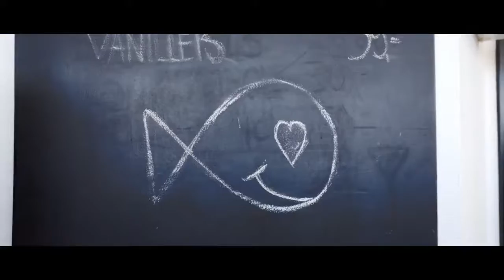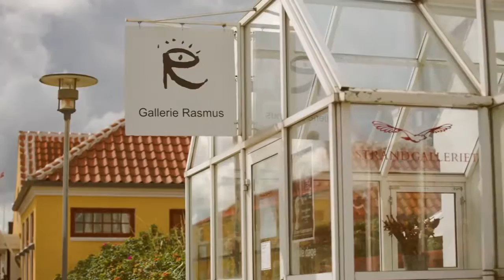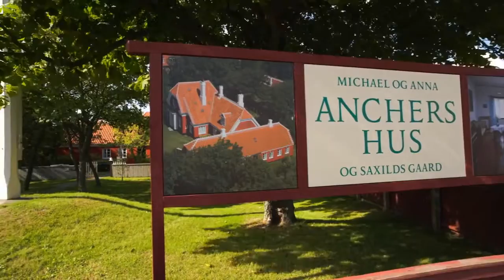Frederikshavn - en skøn købstad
Den perfekte feriedestination til en miniferie med familien eller vennerne. Her bor I tæt på de store seværdigheder i Skagen og Sæby.